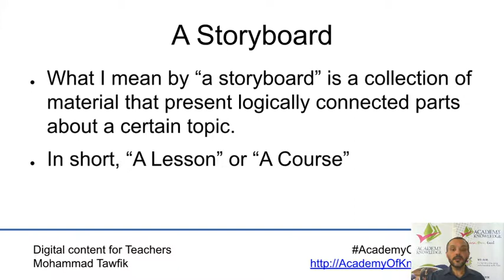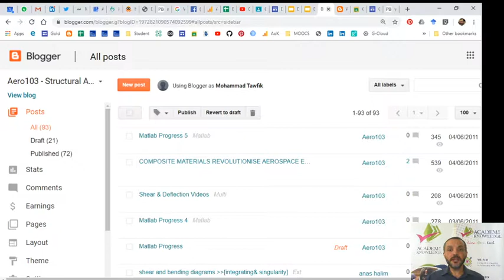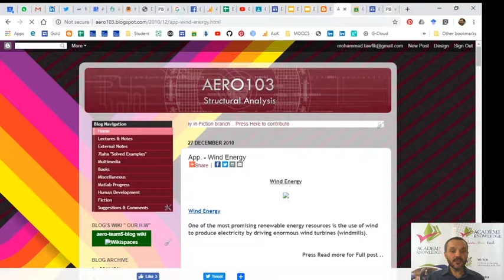Digital Content: Storyboard - Wiki and Blog